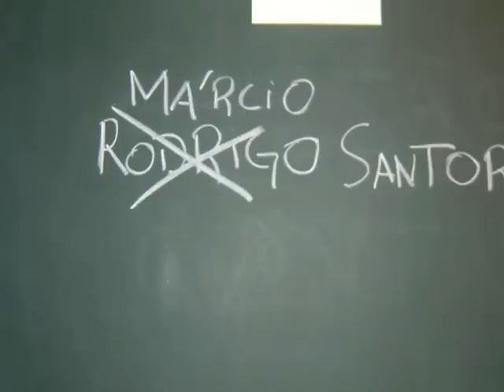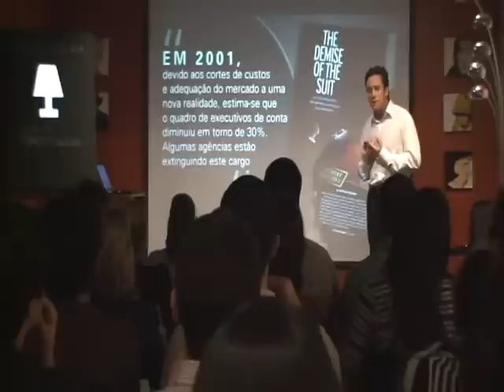Márcio Santoro na Perestroika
Master Class do curso Gestão de Contas com Márcio Santoro, sócio e VP de atendimento da Africa.